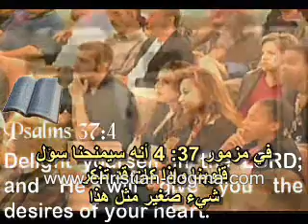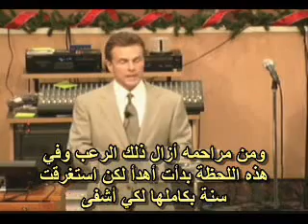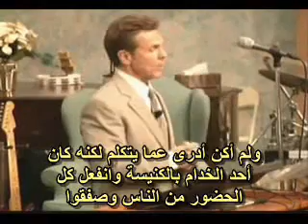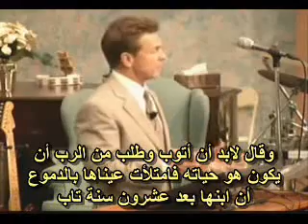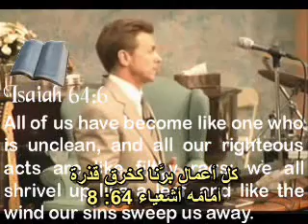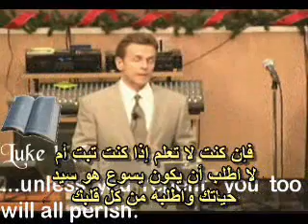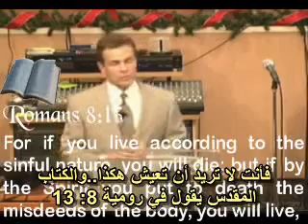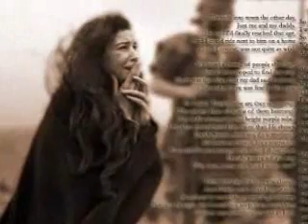23 ساعه فى الجحيم ج2 مترجم للعربيه./23 Hours in Hell, Part 2, translated into Arabic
الاحباء(loved ones)/23ساعه فى الجحيم ج2مترجم للعربيه
23 Hours in Hell, Part 2, translated into Arabic
23 часа в аду, часть 2, перевод на арабский
23 ساعت در جهنم، قسمت دوم، ترجمه به عربی

مترجم _عربی

فيديوهات سابقه